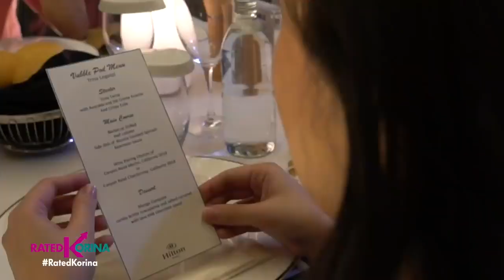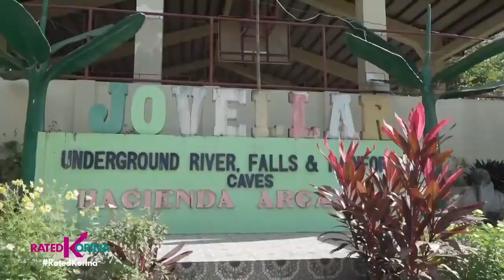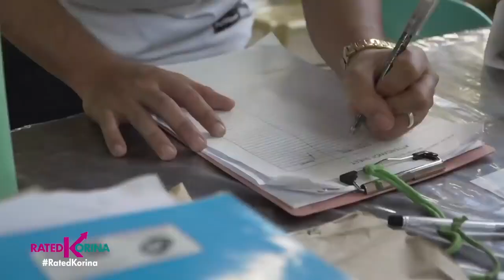Rated Korina Romantic na Gimik | February 13,2021